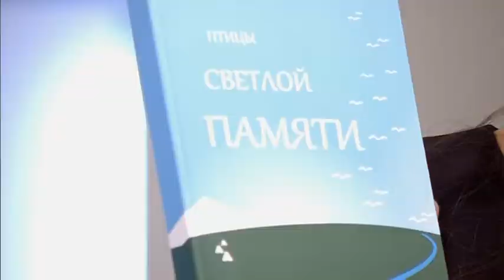Дарья Татаринова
Дарья Татаринова, методист по образовательной деятельности музея «Торум Маа»

Тема: в музее «Торум Маа» открылась выставка «Отыры - значит богатыри»